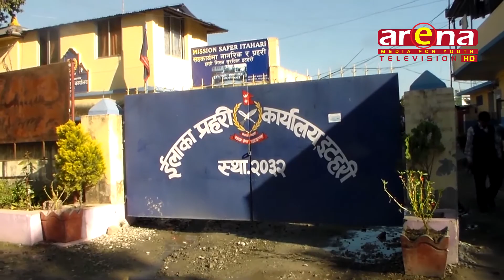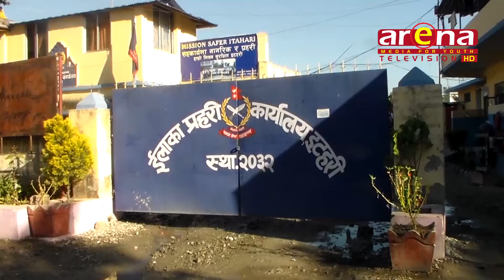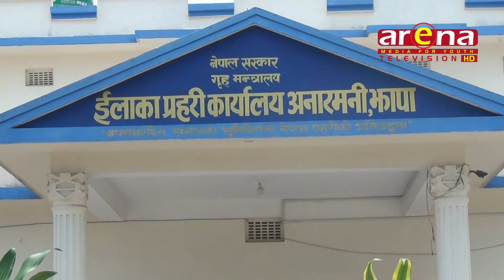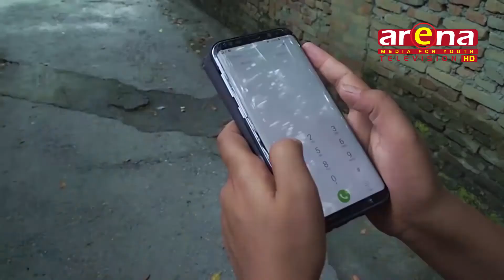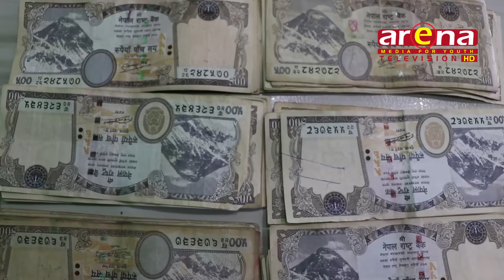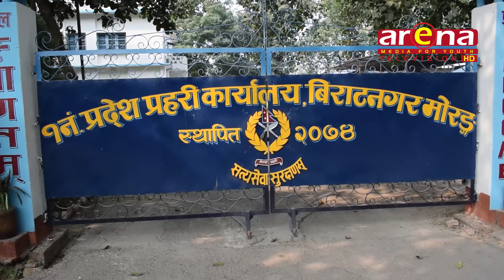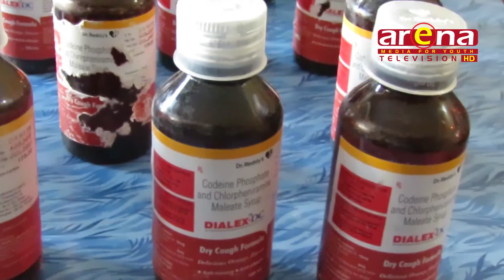प्रहरी कार्यक्रम EP_08